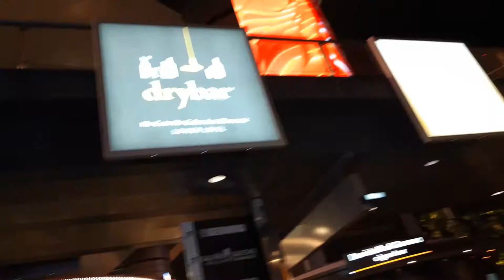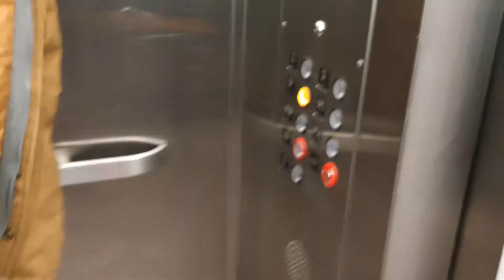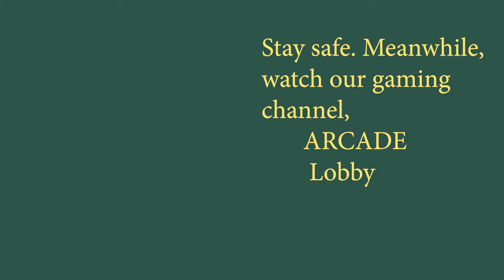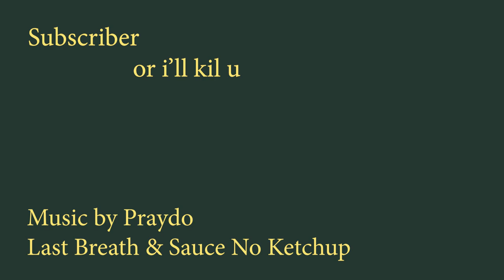Interview Tourists On Las Vegas Strip... Well maybe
First time trying to do a public video. I thought this would be a fun opportunity. Just to let everyone know, this was filmed before the quarantine situation. When Wynn and MGM were closed. My friend and I washed when we got home. stayhome and stay frosty

(He has more followers. so yeah.. he's pretty good)